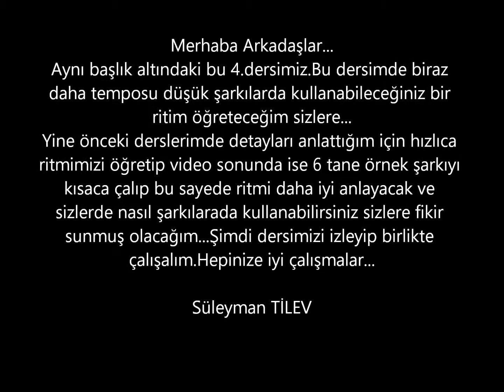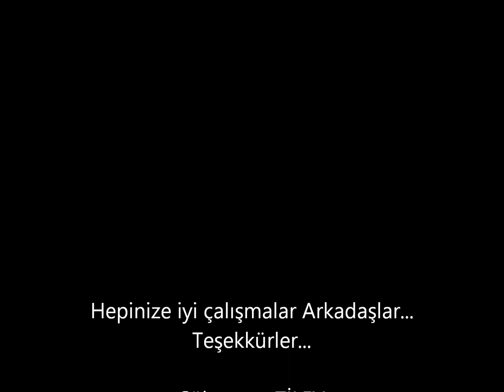Artistik Hareketlerle Gitar Nasıl Çalınır? DERS- 4